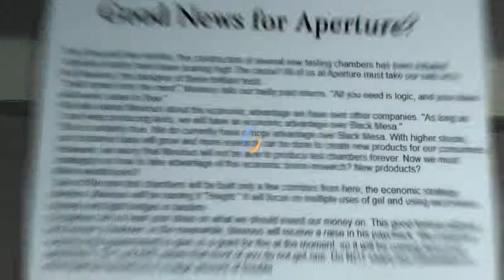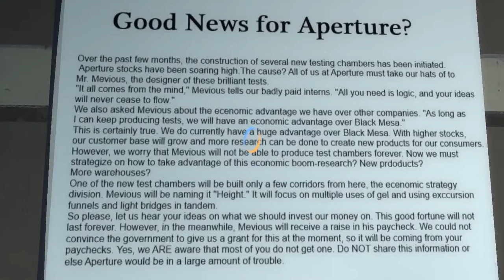Portal 2 community chamber: Mevious' Height 1.1 by Mevious and Dr. Toaster Waffles